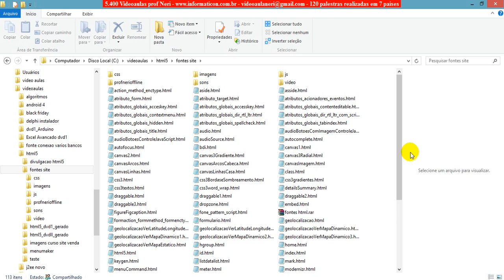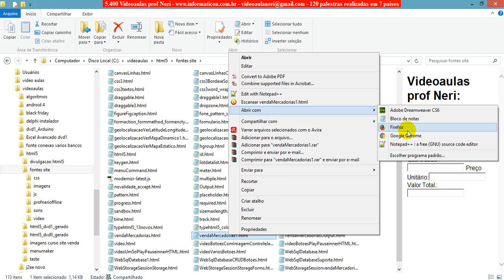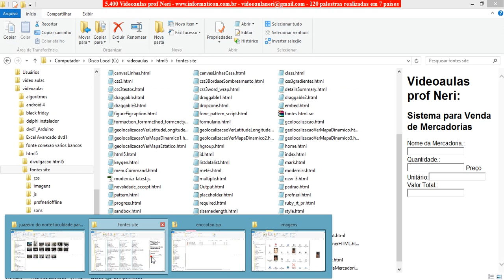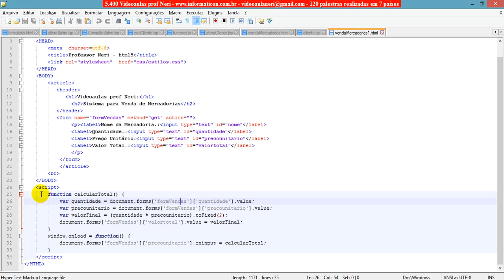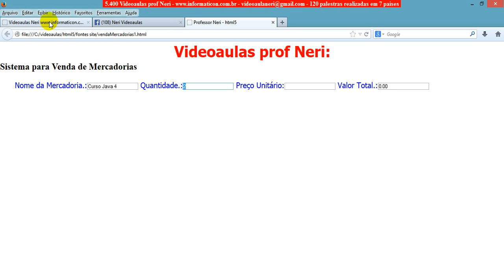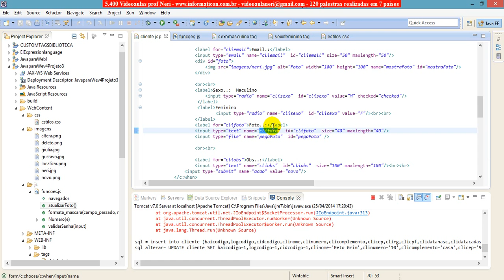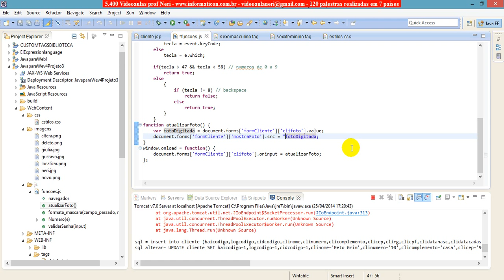aula 5476 java para web 4 criando javascript para atualizar foto function documento onload